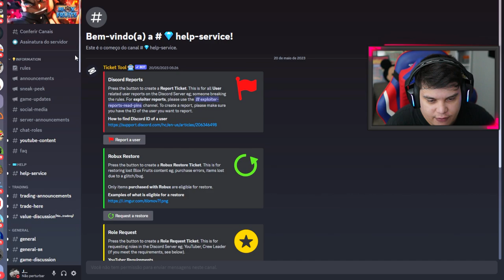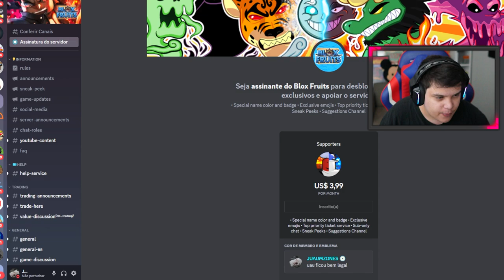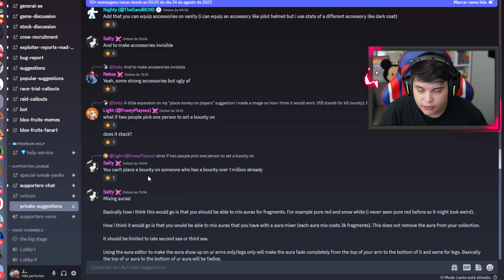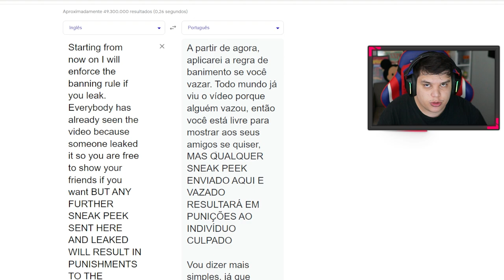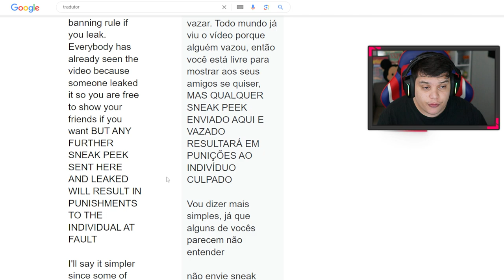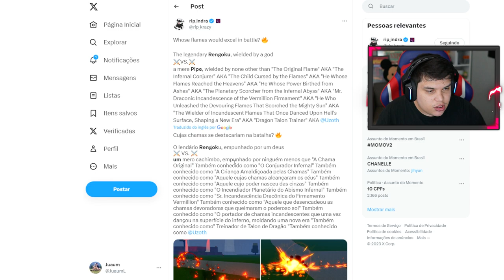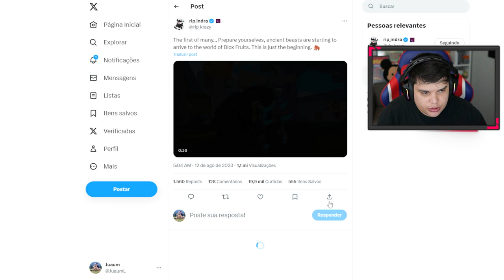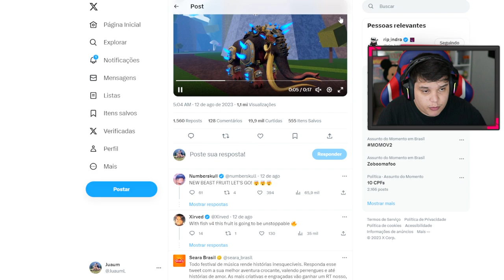COMPREI A SNEAK PEAK SECRETA DO BLOX FRUITS E FUI ENGANADO